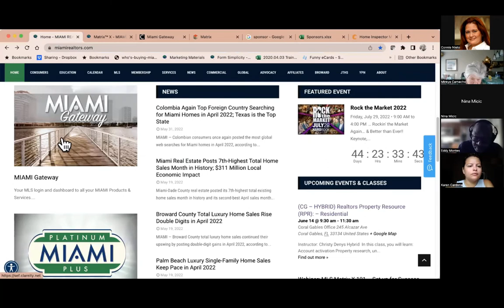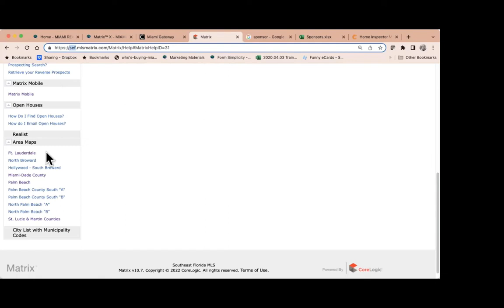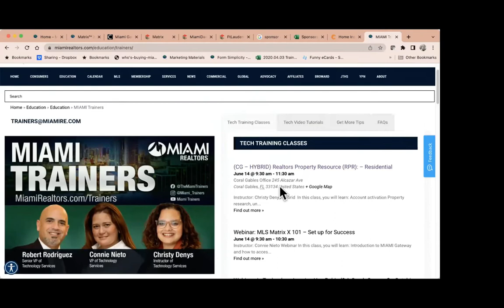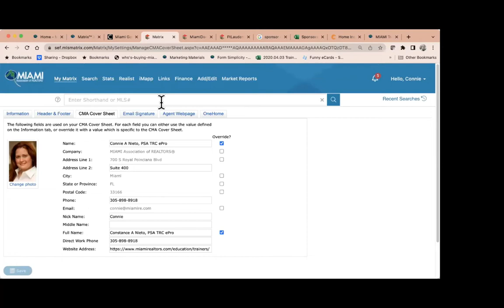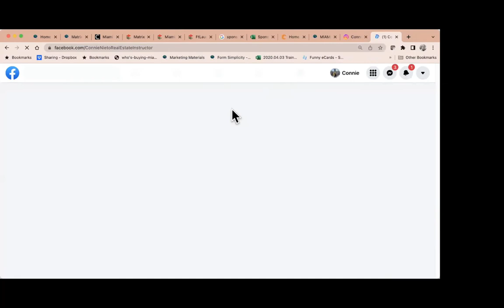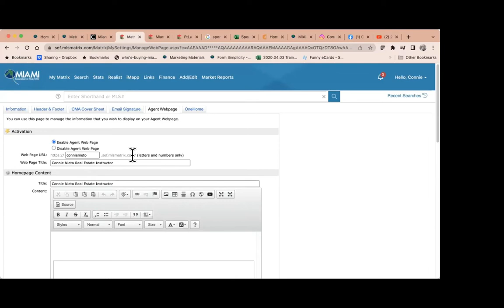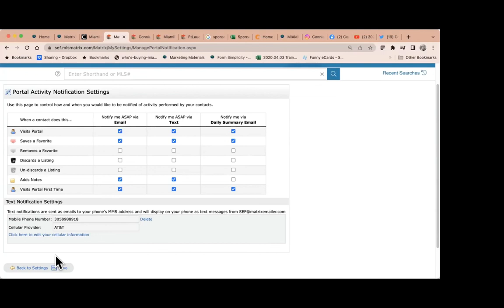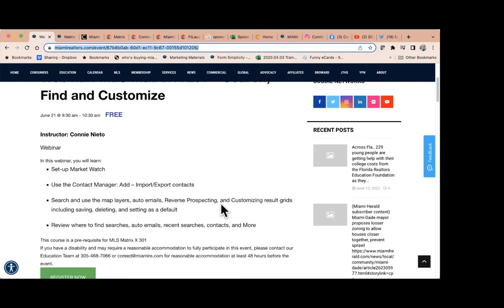Matrix X 101 - Set up for Success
In this class, you will learn:
Introduction to MIAMI Gateway and how to access your dashboard, how to login to Matrix and where to add/edit listings
Matrix home page, widgets, speed bar and help tab including locations of area on maps and reveres prospecting
My Matrix information tab, all other tabs, My Matrix settings and OneHome client portal
Basics of a searches, saved searches, favorite searches, email search, map search (draw and exclude) and print reports
Question and Answer when time available